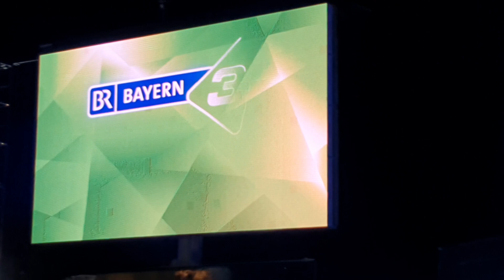Bayern3-DJ Jerry Gstöttner - Party Rock @ Bayern3 PopUp-Festival 14.09.2024 🥁🎶🎙🎸